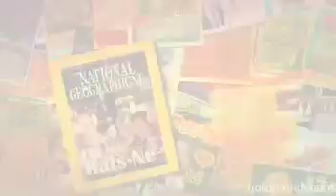Punch - Les rat